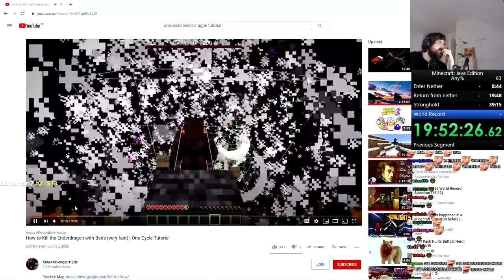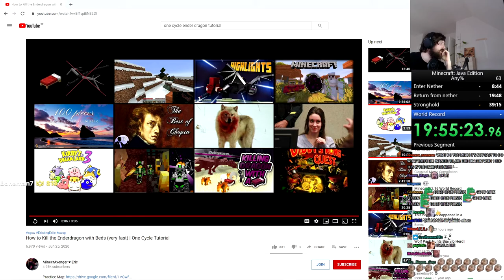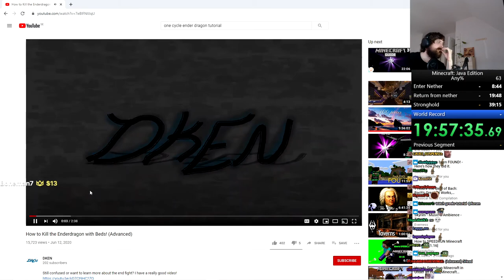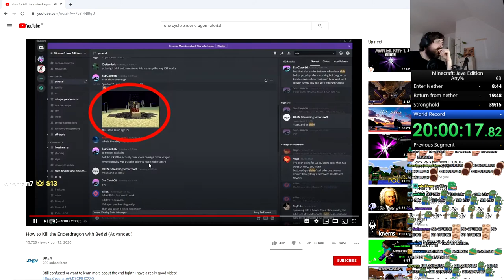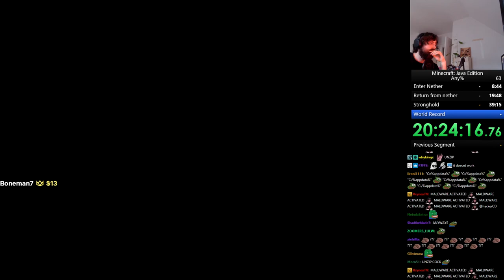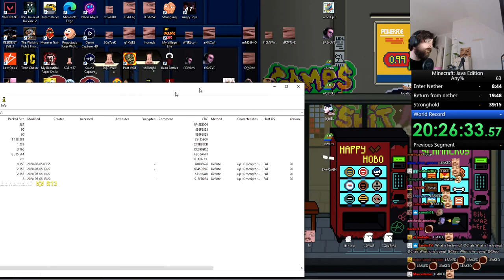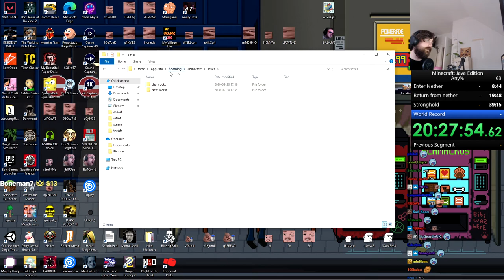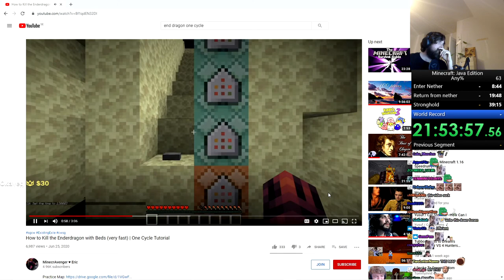CAN FORSEN KILL THE ENDERDRAGON WITH BEDS? - MINECRAFT SPEEDRUN PRACTICE - STREAM HIGHLIGHT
Stream duration: 5:59:45

General
Format : MPEG-4
Format profile : Base Media
Codec ID : isom (isom/iso2/avc1/mp41)
File size : 7.90 GiB
Duration : 3 h 3 min
Overall bit rate mode : Constant
Overall bit rate : 6 152 kb/s
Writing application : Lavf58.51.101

ID : 1
Format : AVC
Format/Info : Advanced Video Codec
Format profile : High@L4.2
Format settings : CABAC / 4 Ref Frames
Format settings, CABAC : Yes
Format settings, GOP : M=3, N=120
Codec ID : avc1
Codec ID/Info : Advanced Video Coding
Bit rate mode : Constant
Bit rate : 6 000 kb/s
Width : 1 920 pixels
Height : 1 080 pixels
Frame rate mode : Variable
Frame rate : 60.000 FPS
Minimum frame rate : 58.824 FPS
Maximum frame rate : 62.500 FPS
Color space : YUV
Bit depth : 8 bits
Scan type : Progressive
Bits/(Pixel*Frame) : 0.048
Stream size : 7.71 GiB (98%)
Color range : Full
Color primaries : BT.709
Transfer characteristics : BT.709
Matrix coefficients : BT.709
mdhd_Duration : 11030000
Codec configuration box : avcC

Audio
ID : 2
Format : AAC LC
Format/Info : Advanced Audio Codec Low Complexity
Codec ID : mp4a-40-2
Bit rate : 129 kb/s
Channel(s) : 2 channels
Channel layout : L R
Sampling rate : 44.1 kHz
Frame rate : 43.066 FPS (1024 SPF)
Compression mode : Lossy
Stream size : 170 MiB (2%)
Default : Yes
Alternate group : 1